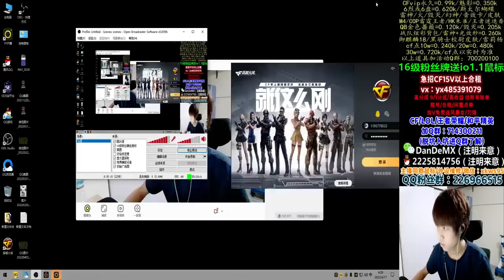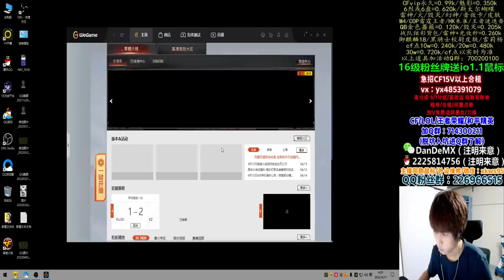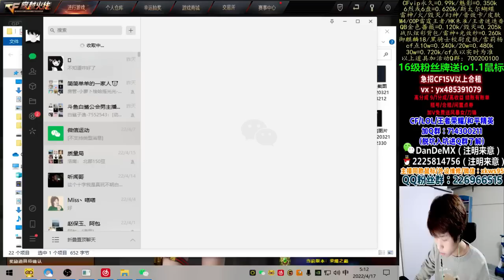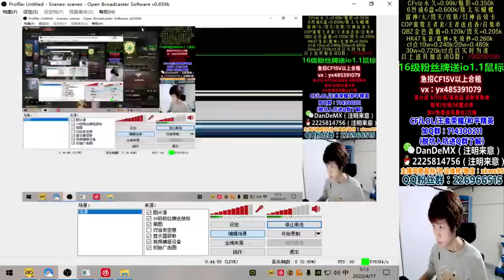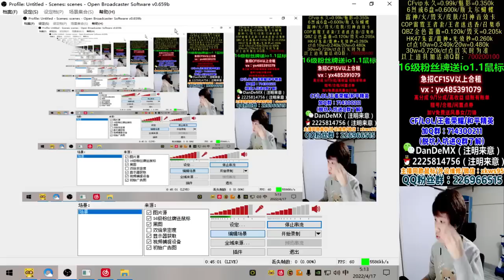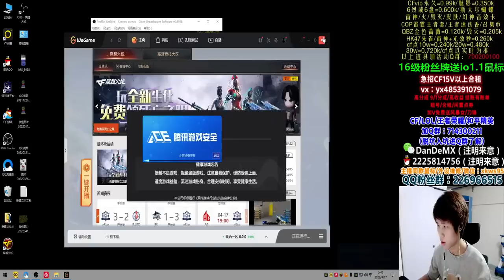ignored it" Loan Xiaoping originally did not want to cause more trouble for the - JoshauMorrison88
JoshauMorrison88
ignored it" Loan Xiaoping originally did not want to cause more trouble for the child,